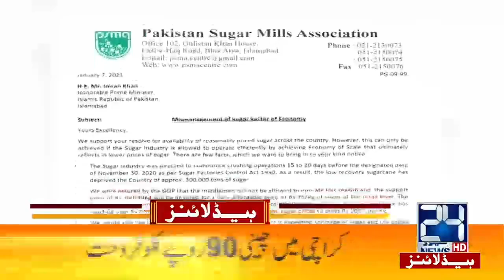1am News Headlines | 10 Jan 2021 | 24 News HD